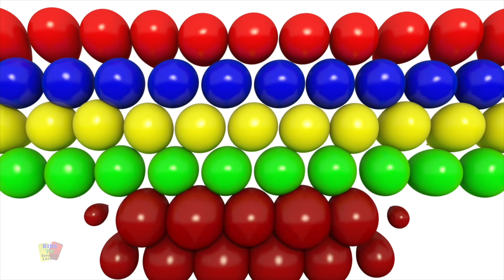No no canciones infantiles en español | Kids TV Español videos Eeducativos para Bebes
No no cancione de cuna animada y canciones para niños en español cantar.
Kids Tv te trae los más populares y videos creativos con la mejor animación y dibujos animados eso hará que tus pequeños entretener y educarlos.